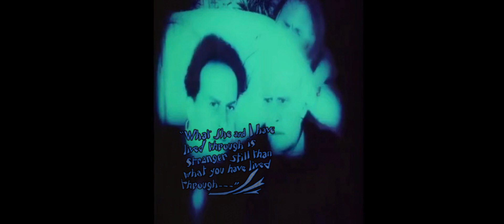The Cabinet of Dr Caligari Final Act 1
Remake of the silent film The Cabinet of Dr. Caligari (Act 1)